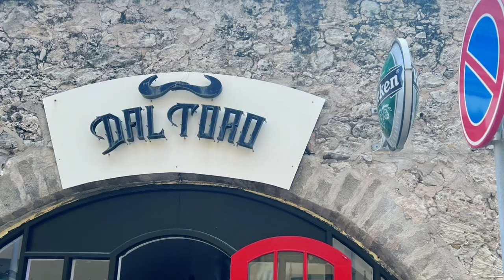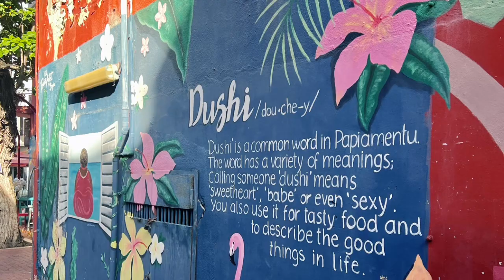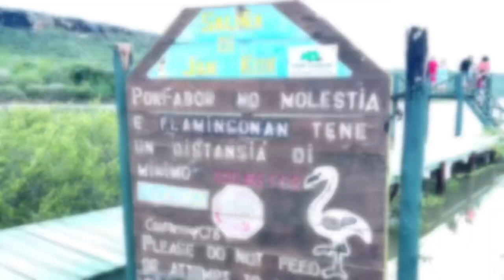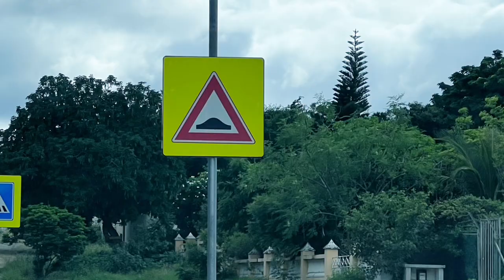2022 trip to Curaçao 🇨🇼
In October 2022 we went to the beautiful island of Curaçao 🇨🇼 the absolute most beautiful waters we’ve ever seen!! We didn’t get a lot of video, but please enjoy this short video with pictures we took along the way!